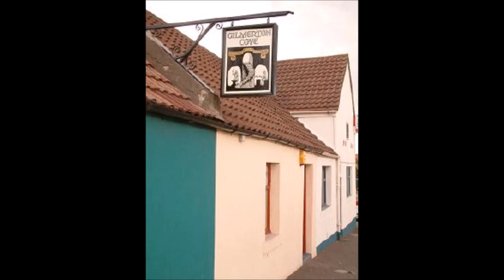GILMERTON COVE IN EDINBURGH SCOTLAND